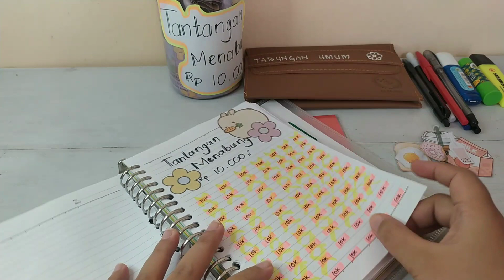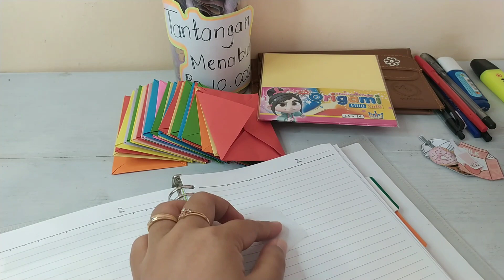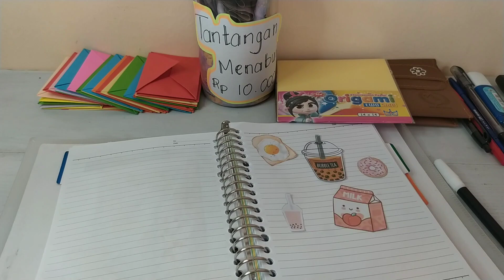MENABUNG 31 AMPLOP uang jajan || Menikah tanpa resepsi bisa membeli rumah 🏡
Sedikit demi sedikit lama-lama menjadi bukit, pepatah yang bisa dipegang saat kita mau fokus dalam hal menabung. Jangan menyerah dan selalu semangat, lakukan semua nya sesuai kemampuan terbaik kita 💕

Camera : Xiaomi Note 7
Editing Video : VLLO
Editing Thumbnail : Canva

Maaf jika video kurang begitu baik kualitasnya.